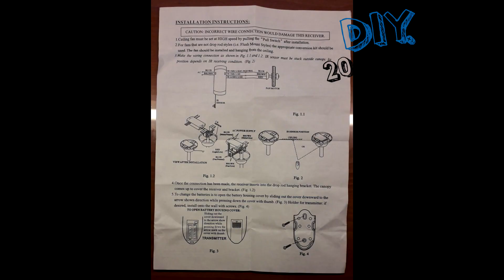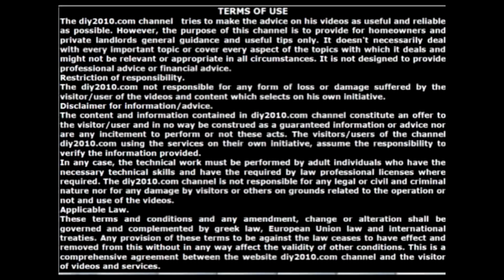Cómo instalar un abanico de techo | Cómo instalar un abanico de techo con lampara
En este video os mostramos cómo instalar un ventilador de techo. Cómo instalar un ventilador de techo. Cómo montar un ventilador de techo. Cómo instalar un ventilador de tech.

Labels

coneccion de ventilador de techo.
Como conectar ventilador de techo con capacitor.
¿Cómo se conecta un ventilador de techo con luz.
¿Cómo conectar un ventilador a la fuente de poder?
como conectar un ventilador de techo con dos cables.
Cómo conectar los cables de un ventilador de techo.
como conecto un ventilador de techo solo tengo 2 cables.
Como conectar un ventilador de techo e identificar sus cables.
Cómo cambiar e instalar un control remoto en ventilador de Techo.

Como instalar abanico de control remoto.
Cómo instalar un ventilador de techo.
Como Instalar Un Ventilador De Techo.
Cómo instalar ventiladores de techo.
como instalar un ventilador de techo con luz.
¿Cómo instalar un ventilador de techo con dos cables?
Cómo instalar un ventilador de techo - Leroy Merlin.
como instalar un ventilador de techo con luz en argentina.
como instalar un ventilador de techo con control remoto.
como instalar un ventilador de techo con luz paso a paso.
cómo instalar una lámpara de ventilador de techo invisible.

Cómo montar un ventilador de techo.
Cómo usar dos cables para instalar un ventilador de techo.

Instalación Ventilador de techo.
instalación ventilador de techo con luz.
instalar ventilador de techo con luz 3 cables.
instalacion elecrtica de un ventilador de techo.
Instalación de ventilador de techo con control remoto.
The Home Depot Cómo Instalar Un Ventilador De Techo.